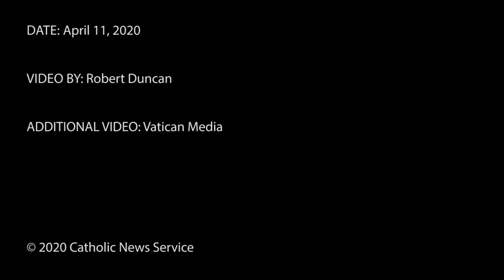Pope commemorates Passion in time of pandemic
Pope Francis presided over the Good Friday Liturgy of the Lord's Passion at the Altar of the Chair in St. Peter's Basilica and led the Via Crucis service in St. Peter's Square at the Vatican April 10, 2020.